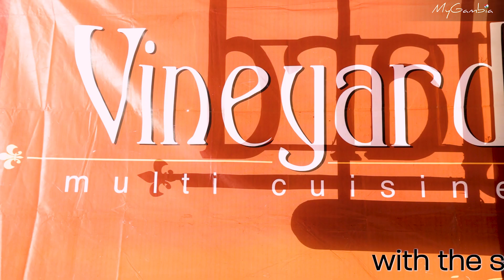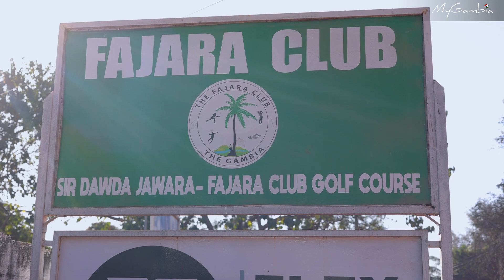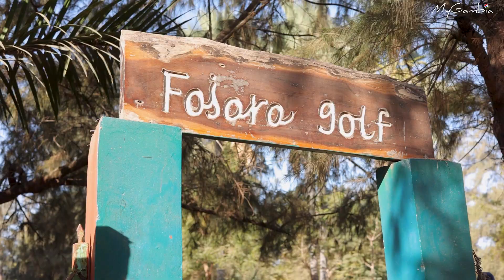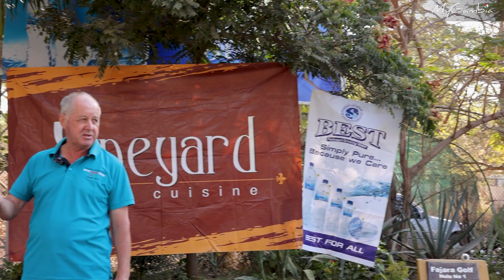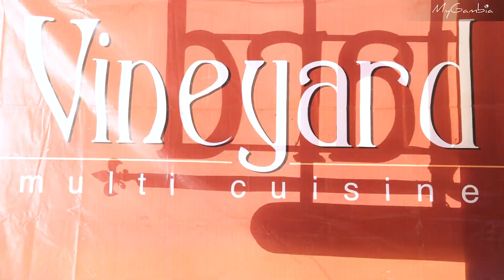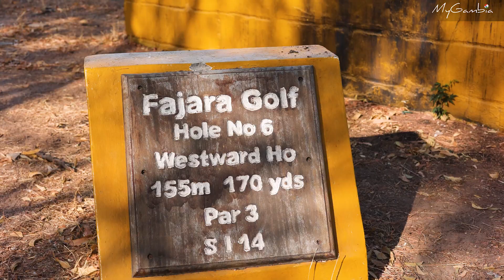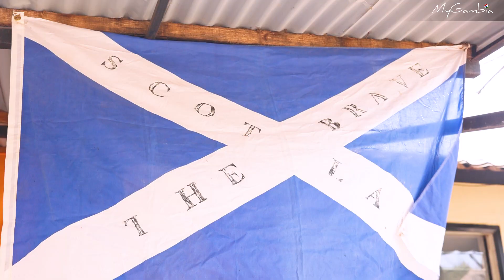Fairway Faceoff: Team Africa+Asia vs. Team ROW | Ryders Cup Golf Highlights | My Gambia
Welcome to the exhilarating highlights of the Ryders Cup, hosted at The Sir Dawda Jawara Fajara Club Golf Course, where the finest golfers from Team Africa+Asia went head-to-head against the formidable Team Rest of the World (ROW) in a gripping battle on the browns. Set against the picturesque backdrop of The Sir Dawda Jawara Fajara Club Golf Course, this tournament showcased the beauty of the sport as players navigated through its fairways and challenging hazards. Team Africa+Asia, representing a fusion of talents from across two continents, displayed their prowess with powerful drives, precise iron shots, and masterful putting. Meanwhile, Team ROW, comprised of elite golfers from diverse regions, brought their best game forward, determined to secure victory and uphold their status as golfing titans

Each month, we bring you more than 10 videos about The Gambia, its places, culture and adventures.

Find our Facebook, Instagram, LinkedIn and TikTok pages using @mygambiatravel

We live in The Gambia! If you need any information, send an e-mail to and check our online booking platform to find unique travel adventures, best accommodation options, services and dining options!

We invite you to visit us at our office at Hendon Court, Bertil Harding Highway in Senegambia, The Gambia and help us plan your time in The Gambia the best way possible!